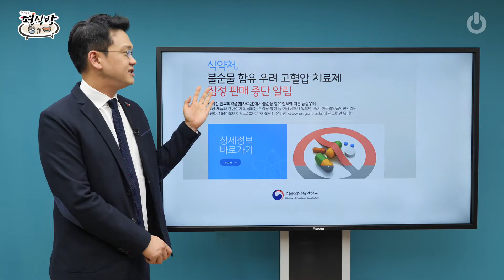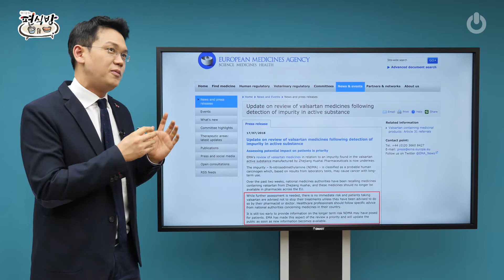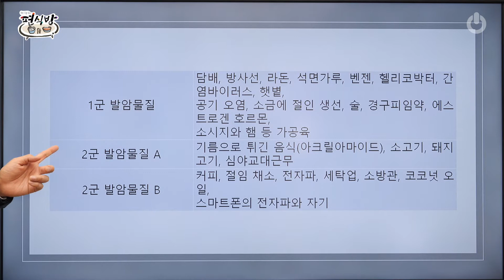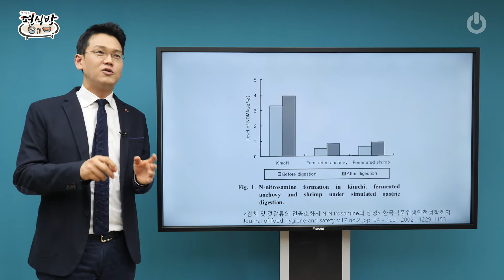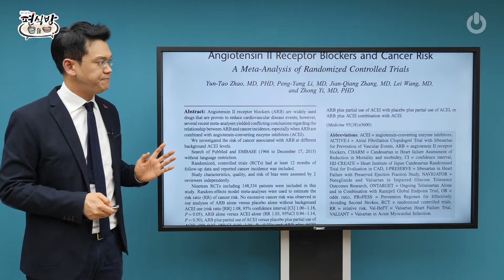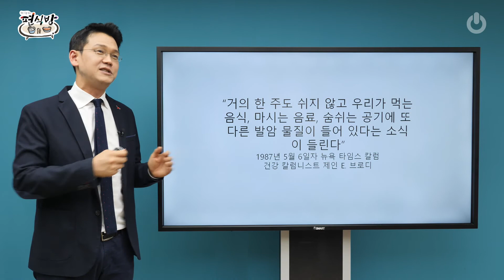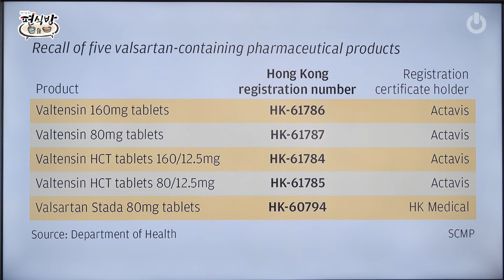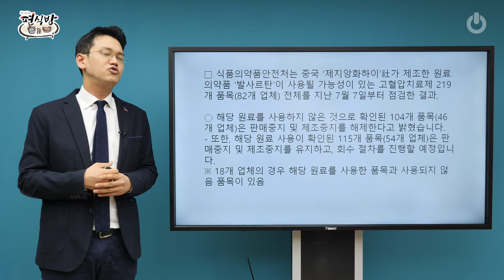편식방_정재훈,고혈압 약 발암물질논란? 진실은?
국내 고혈압 환자 천만시대에 고혈압 약 성분에 발암물질이 검출됐다는 날벼락 같은 소식이 들려왔다. 중국 제지앙 화하이 제약사에서 제조한 발사르탄이 문제였는데...  발사르탄은 혈관을 수축하는 호르몬을 억제해 혈압을 낮춰주는 고혈압 약의 원료! 이 발사르탄 제조 과정 중에 'N-니트로소디메틸아민'발암물질이 나오게 된 것이다. 식약처에서는 고혈압 의약품 중 발암물질을 함유한 82개사 219개 제품에 대해 잠정적 판매, 중지 조치를 내렸다. 그런데 발암물질 분류에 우리가 늘상 하는 야간 근무, 늘상 마시는 커피, 이 더운날 고생하시는 소방관 업무까지 발암물질에 포함되어있다! 고혈압 약 발암물질 검출에 대한 진실!  식품건강전문가, 정재훈 약사와 함께 자세히 알아본다!